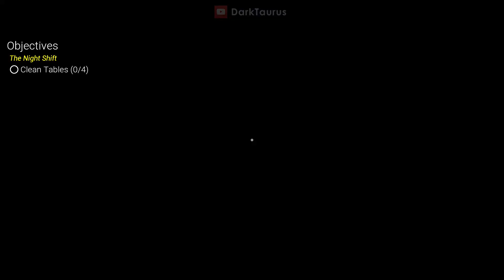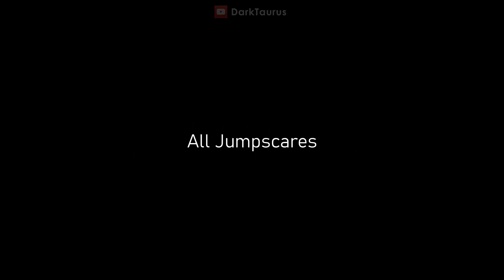Fredbear and Friends: Revelation - Full Demo Walkthrough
Fredbear and Friends: Revelation V0.3.2